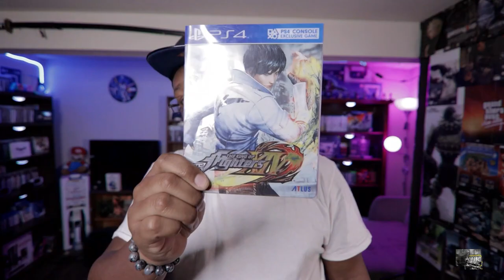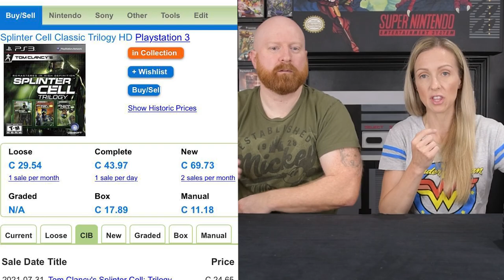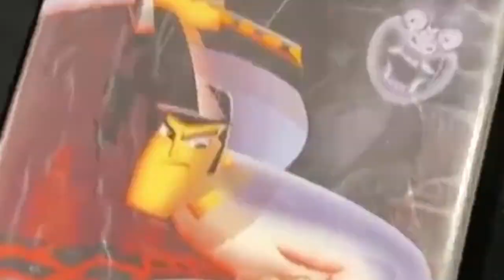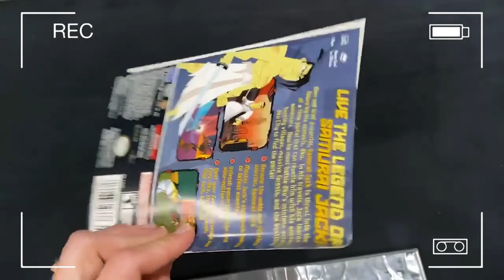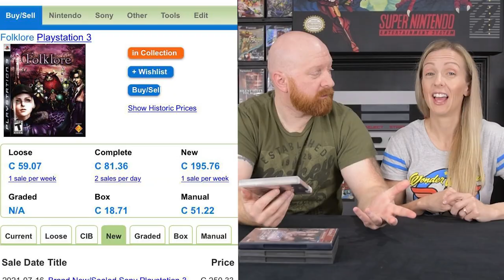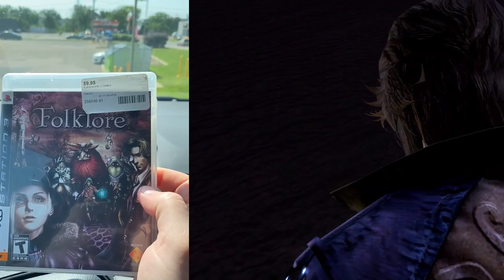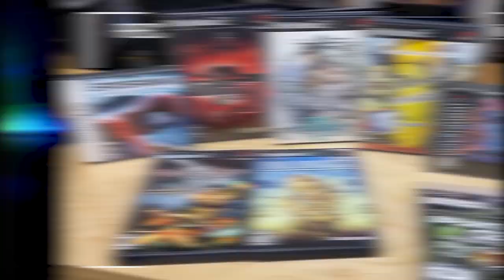We Flipped These VIDEO GAMES for HOW MUCH!? Retro Rivals scored big!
After months of coming up dry at thrift stores, value village and face book market place Retro Rivals finally scored big and you won't believe how much we flipped these video games for!
Do we get deals a lot? No, almost never so that's why it was so exciting seeing some of these games in the wild!  What did we get and what did we trade for?  I guess you'll have to watch and find out.  I hope your as surprised as we are by the games, how much we paid for them and the profit we made in the whole flipping process!

0:00     Intro - It's pretty hot...these games?
0:37     Facebook Market Place Game Finds
1:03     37 games for $50!!
1:56     Games we're keeping
3:28     Value Village Game Finds
4:17    All our finds, keeping 2, flipping the rest
5:50    The BIG game find!
6:56    Trade we made for the games we wanted!
8:33    Wrapping up and recap of the cost/value.